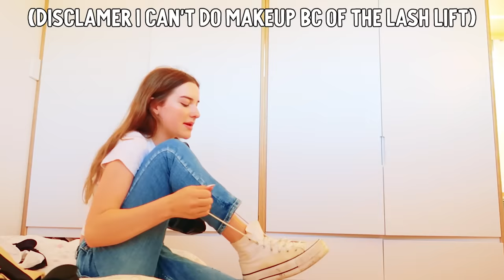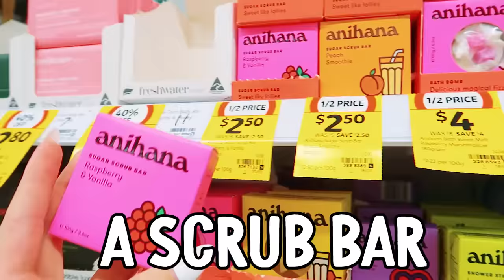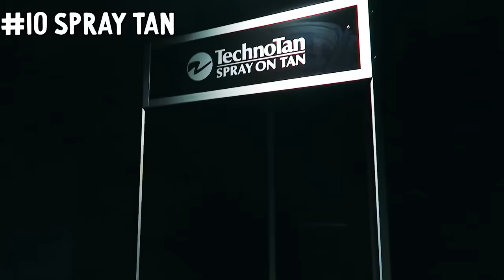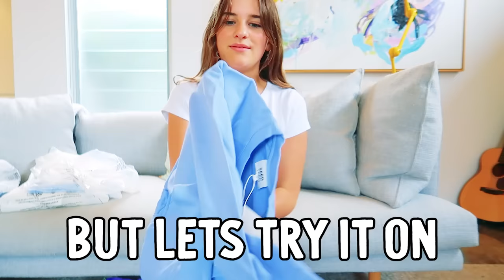FORCING A GLOW UP w/Naz & The Norris Nuts